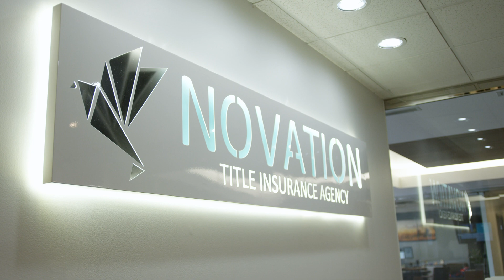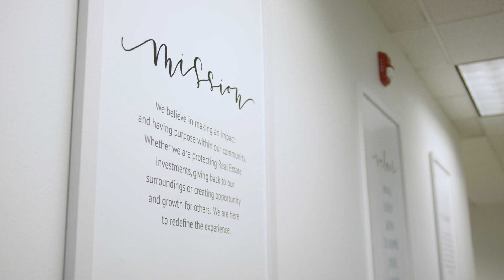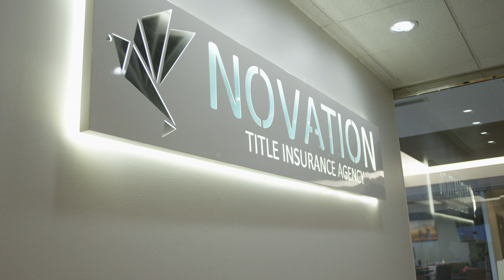Novation Culture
Why my priority is to I N V E S T in Y O U!

The unique space + culture that we have at Novation Title is something that inspires people. We empower our employees to be their best in their position while at the same time coach them on becoming a better self.

We really are more of a self development company that happens to sell title insurance. We find all of the joy + fulfillment in supporting each other’s goals in ALL areas of life.

If you’re ready to crush your dreams, not only in your business but in your life, this is the place for you!

Share with your favorite Escrow Officer or Marketing Rep!